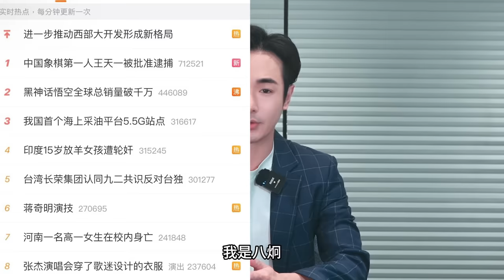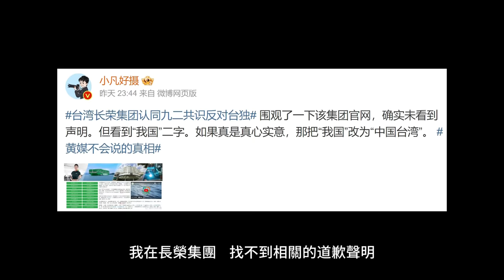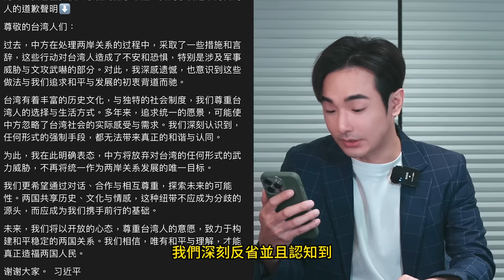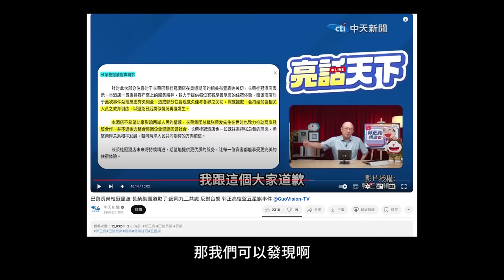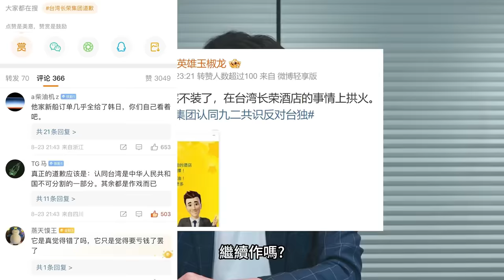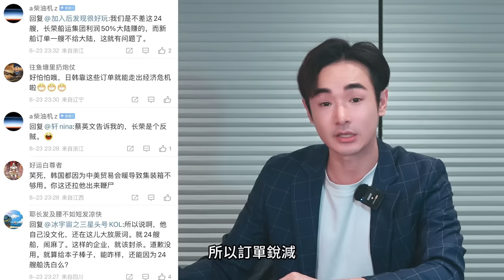中國網紅贏了…長榮道歉發表反台獨聲明？小粉紅卻持續抵制，黃安回台灣用健保，嗆台灣人繳稅養我真爽